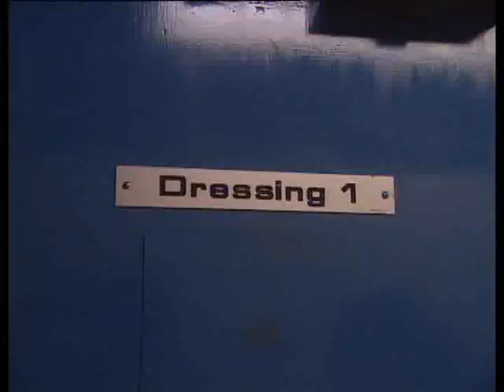J.P - Live And Squeaky